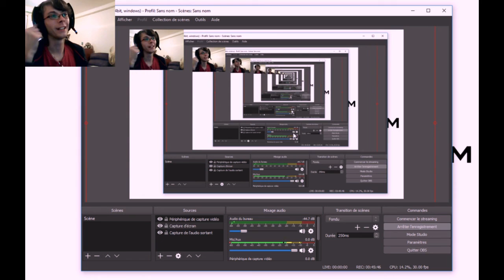hello neighbor jouvre la misterieuse porte